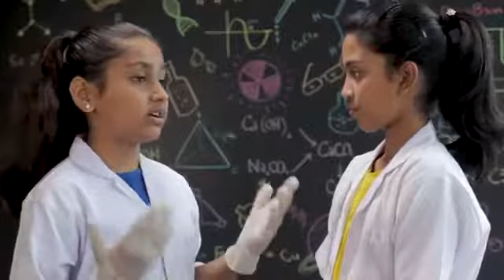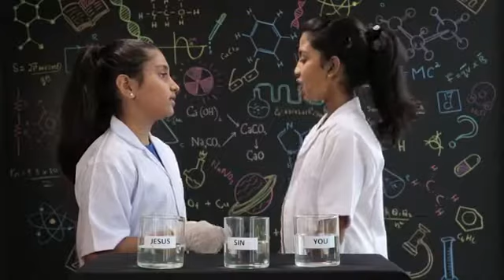Jesus's Love Mixed Channel Manoj